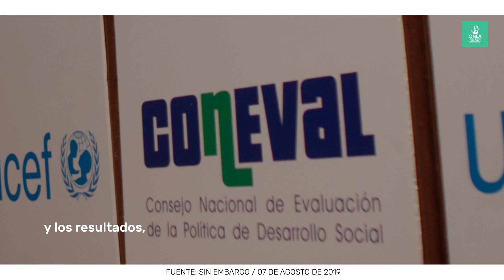Peña Nieto gastó 2.8 billones para "combatir" pobreza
Durante seis años, Peña desembolsó 2.8 billones de pesos para "erradicar" la pobreza. Con Rosario Robles al frente de la Sedesol y la corrupción como bandera del sexenio priista, el gasto no sirvió y la población marginada se mantuvo en más de 50 millones de personas.